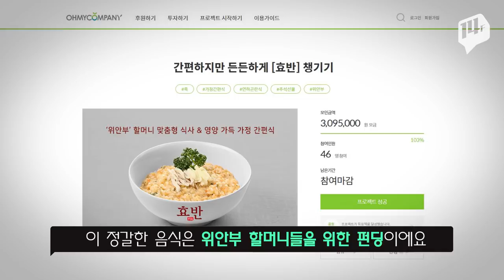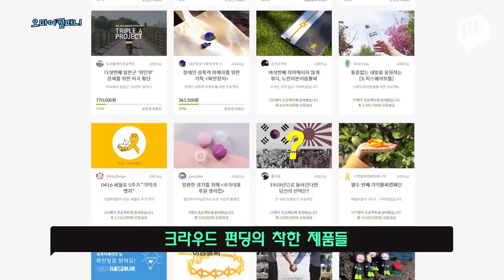새벽 배송 시대! 한 달 뒤에 받는 제품이 있다고?/14F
많은 업계가 빠른 배송을 외치며 속도전을 내세울 때 주문 후 기본 한 달은 기다려야 하는 곳이 있다?

바로 크라우드 펀딩인데요.

일반적인 구매를 넘어, 사회적 가치를 먼저 생각하는 크라우드 펀딩의 착한 제품들에 한 번 관심가져 볼까요?